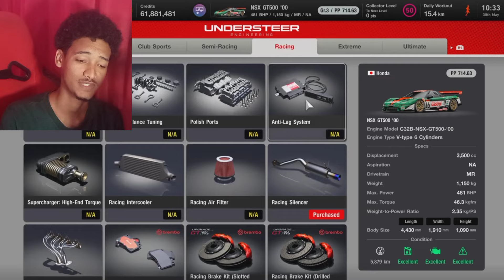Gran Turismo 7: The Honda Castrol Mugen NSX is Back!!!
Today we go and look at the Honda Castrol Mugen NSX as it makes it's return to the Gran Turismo franchise. We are going to see how good it is and is worth purchasing